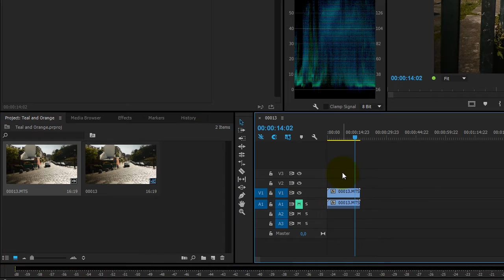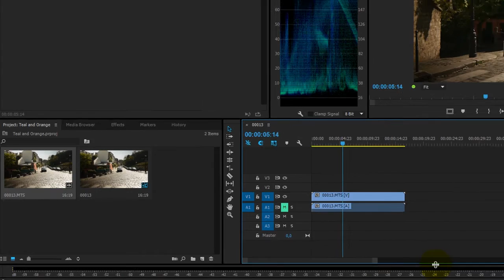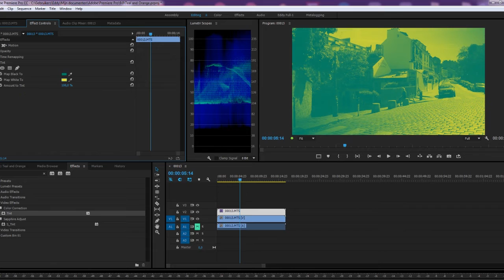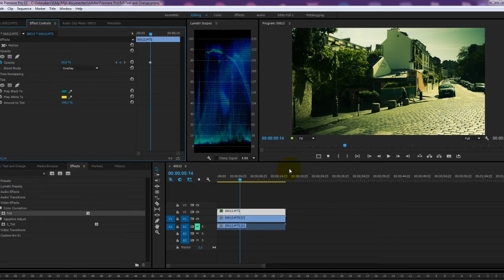Cinematic Look in Premiere w/o plugins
This is a Premiere Pro quick tip tutorial. How to get the famous 'Teal & Orange' blockbuster cinema look for your DSLR footage without using any 3rd party plugins or even colour wheels and all that jazz.